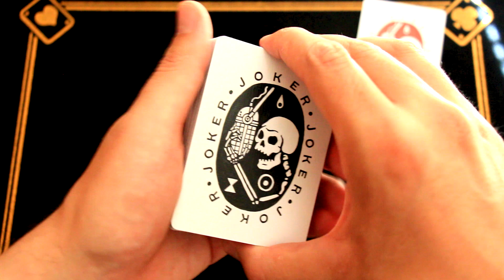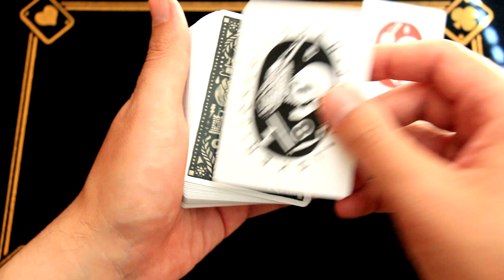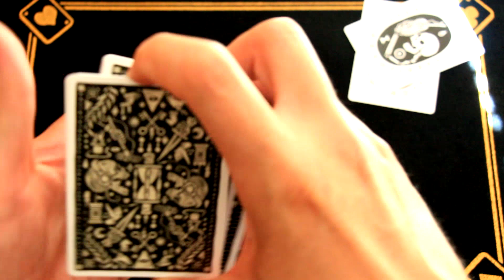FALEŠNÉ MÍCHÁNÍ KARET [TUTORIAL] 🔥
Dnes se naučíme jednoduchý způsob, jak zamíchat karty!